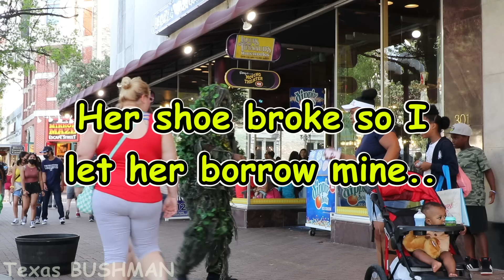Bushman Prank: BIG Scares 2021!!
What up yall!! Back with another video filmed this past weekend, 07-23-21!! Did you do anything exciting this past weekend? Birthday? Celebration? Wedding? Let us know!!

I'm glad to be able to continue to do Bushman Pranks for you all, the support is UNREAL and MUCH APPRECIATED!! We've been doing a lot behind the scenes so hopefully you all stick around to stay on this journey with us!! Hope you all enjoy this video and enjoy your week!!

LIKE the video if you LIKE the video! Also don't be greedy, SHARE with your family and friends!

-Joe